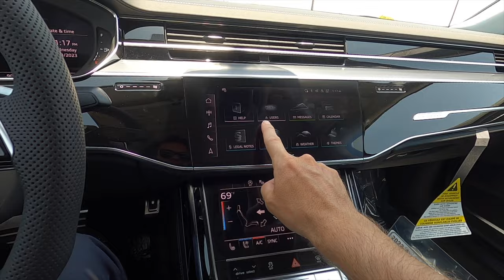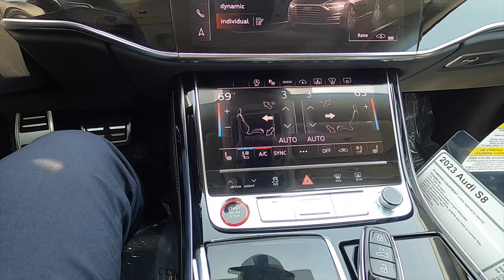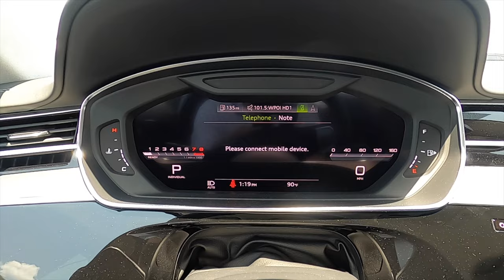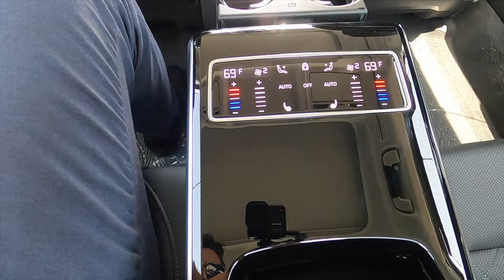Audi S8 Why would You BuY This :All Specs & Test Drive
In this full review I will explain all the specs of the Audi S8 then take it for a test drive. The S8 is the fastest 0-60 compared to any competition with a twin-turbocharged 4.0-liter v8 that produces 563 horsepower but they still have quirks which will bring me to my pros and cons.

-With reels you will not see on the channel-